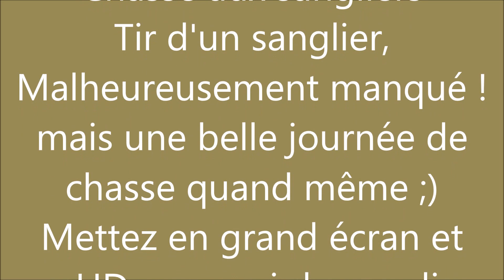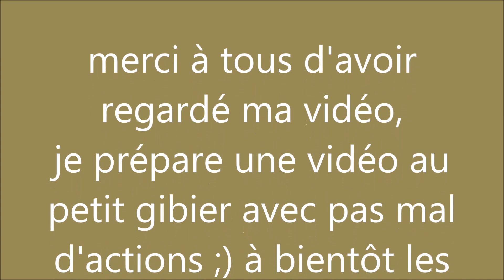Chasse Aux 🐗 Tir D'un Sanglier ✴ + Petit Bonus ..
A mètre en HD et en Plein écran